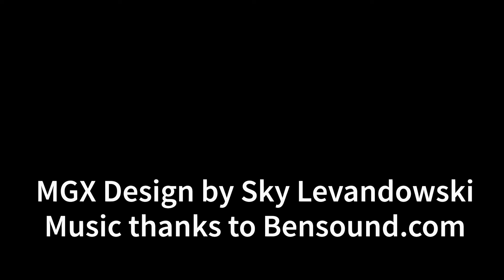MGX 2022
The Mohonasen Gaming Expo is back!